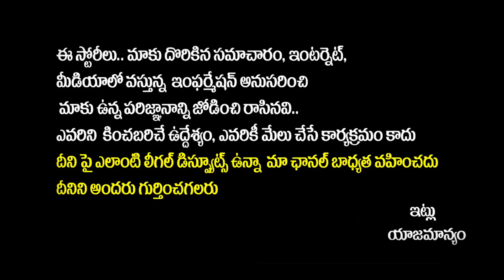Janasena Kiran Royal Clarity On Party Change | Pawan Kalyan | AP Elections 2024 | AP Politics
Janasena Kiran Royal Clarity On Party Change | Pawan Kalyan | AP Elections 2024 | AP Politics | Yuvagalam

Regards,
Yuvagalam Team